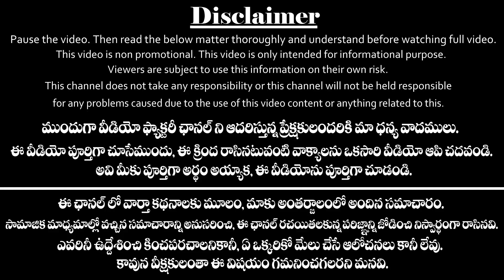గురువారం రోజు గురువార వ్రతం చేస్తే ఏమవుతుందో తెలుసా | Guruvara Vratham In Telugu |Sai Baba Pooja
గురువారం రోజు గురువార వ్రతం చేస్తే ఏమవుతుందో తెలుసా?
Guruvara Vratham and Sai Baba Pooja In Telugu by Video Factory by Video Factory.